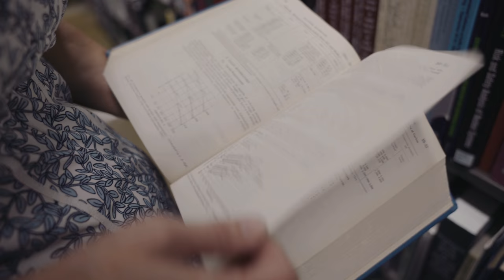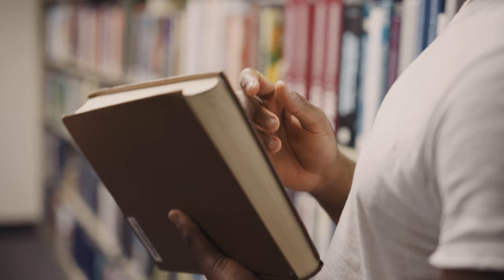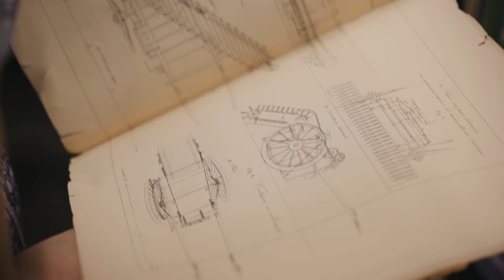Treasure hunter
Librarian or sleuth detective? Gone are the days of riffling through dusty old card catalogues. Chris Sherratt has been an MIT librarian for more than 25 years. She will stop at nothing to track down a resource.